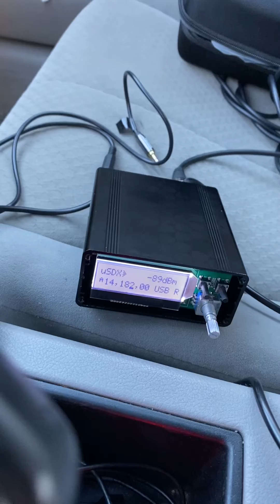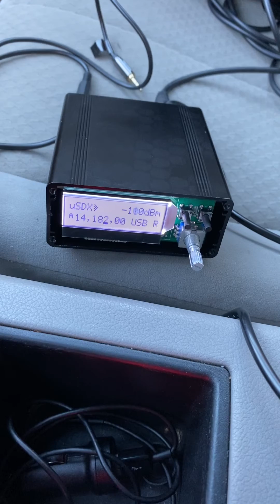uSDX Triband SSB receive test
uSDX TriBand - My take on uSDX sdr all mode hf qrp transceiver with 3 band select option.A RX test on 20m SSB in my car with my mfj hamstick 20m antenna.